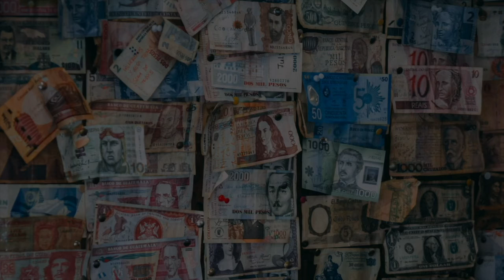StashAway Is It A Startup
Is StashAway a startup and if so, can it go bankrupt? Find out from our guest, Ken, who is the country head of StashAway Malaysia.